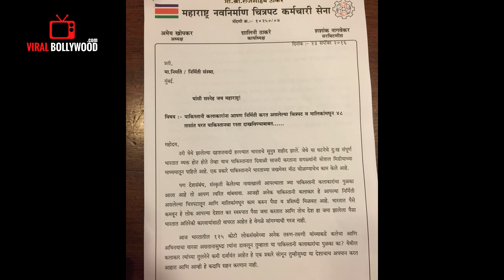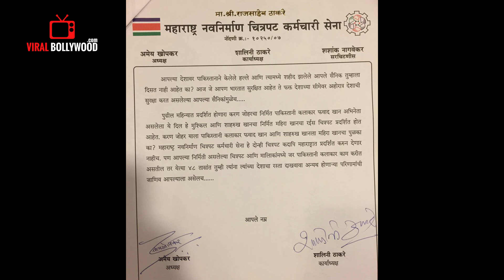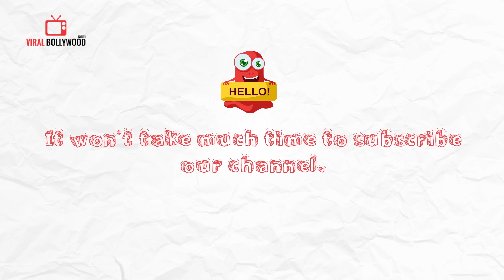Pakistan Actors In India | Full Story